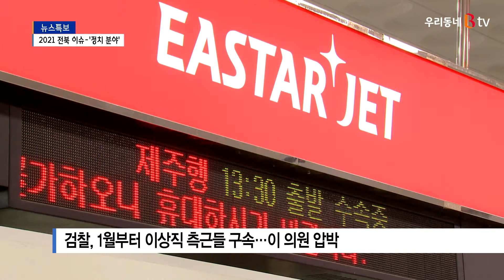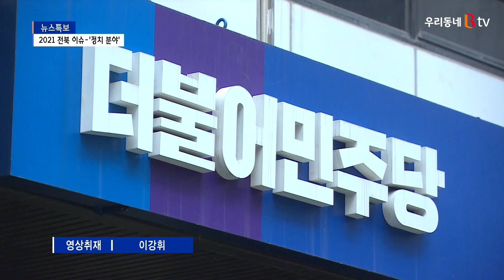[송년특집]돌아보는 2021년 전북 이슈-'정치 분야'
내년 대선과 지방선거를 앞둔
2021년 올 한해, 정치 분야에서도
굵직한 일들이 잇따랐습니다.
도지사 선거를 위한 입지자들의 신경전,
그리고 현역 기초단체장들의 불출마 선언,
여기에 이상직 의원을 중심으로 한
이스타항공 사태와 선거법 위반 사건까지
지역 정치판을 흔들었던 주요 이슈를
계속해서 박원기 기자가 전합니다.